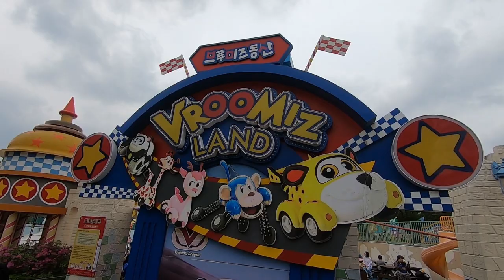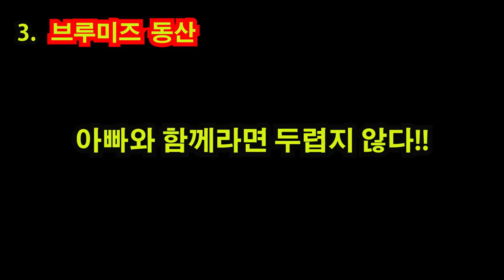[ 뽀뽀★뽀동TV 56화 ] 서울랜드! 브루미즈 동산!(뽀동편)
뽀뽀★뽀동 형제! 이번엔 뽀동편!!
과천에 울려퍼지는 뽀동이의 비명소리! 하지만 그건 너무나도 즐거운 뽀동이의 '소리질러~' 였답니다~
뽀뽀★뽀동 형제 앞으로도 쭉~ 지켜봐 주세요~